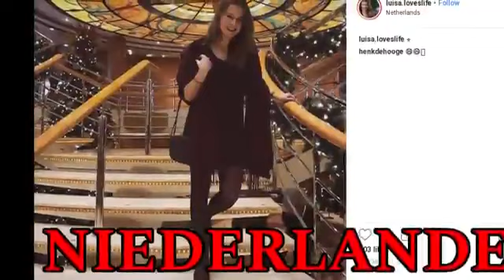You WILL enjoy living in a pod.